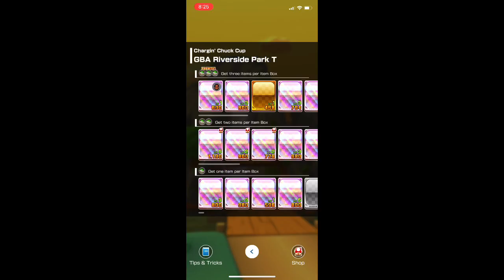Mario Kart Tour Gameplay! - Mii *Emily* (NEW!)